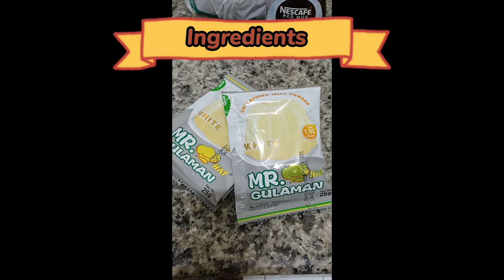CREAMY COFFEE JELLY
INGREDIENTS:

Mr Gulaman white (unflavoured)
Condensed Milk
Black coffee
All-purpose cream
Brown sugar (optional)
Vanilla

INSTRUCTIONS:

1. Boil 4.5 litres of water
2. When simmering, add the Mr Gulaman, stir well until no more chunks
3. Let cool, then cut into cubes
4. Add little brown sugar to lessen the bitterness of the coffee
5. Add all-purpose cream, blend well
6. Add condensed milk
7. lastly, put some drops of vanilla to add flavour